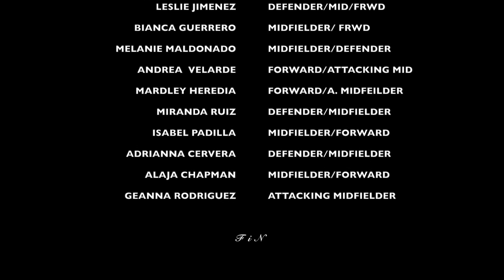Andy shooting on goal